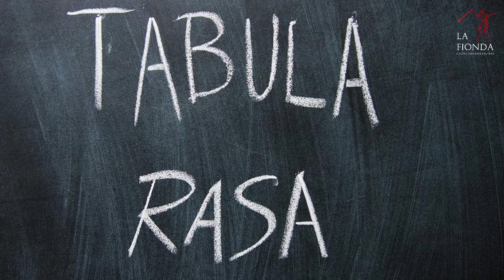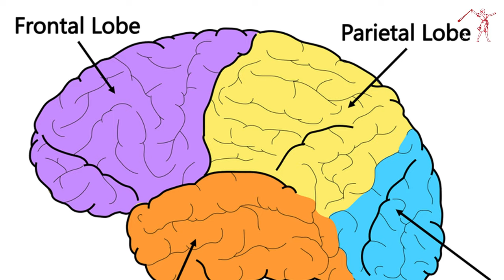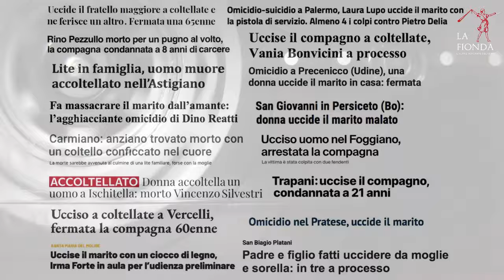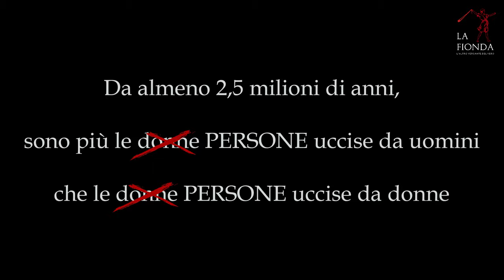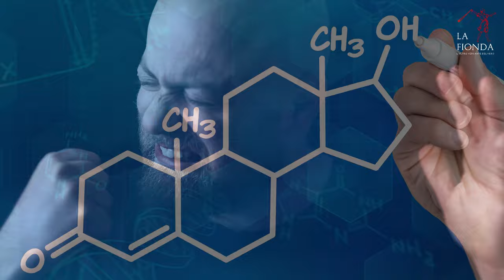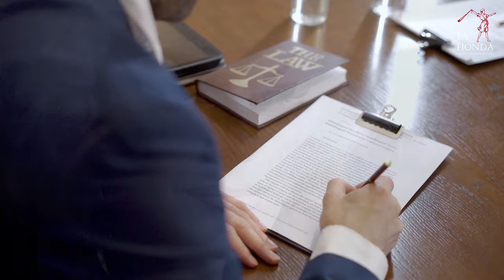2 - La violenza maschile: apprendimento o genetica?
La seconda di otto puntate dedicate all'analisi critica del femminismo realizzata attraverso l'utilizzo di concetti tratti dalle scienze evoluzionistiche.
Sotto la lente, qui, le origini evolutive della violenza, presente in tutti gli esseri umani a prescindere dal genere. Per ragioni evolutive, il sesso maschile ne è particolarmente incline, sia come autore che però anche come vittima. Cosa che il femminismo dimentica, distorcendo i fatti per un proprio vantaggio ideologico.

FONTI

- Archer J., “Sex differences in aggression in real-world settings: A meta-analytic view”, in Review of General Psychology, n.8 (2004), pp.291-322.
- Archer J., “Sex differences in physically aggressive acts between heterosexual partners: a meta-analytic review”, in Aggression and Violent Behavior, n.7 (2002), pp.313-351.
- Buss D., “The evolution of desire: Strategies of human mating”, Basic Books, New York, 2016.
- Daly M. e Wilson M., “Homicide”, Aldine De Gruyter, Hawtorne, 1988.
- Davidson R.J., Putnam K.M. e Larson C.L., “Dysfunction in the neural circuitry of emotion regulation: a possible prelude to violence” in Science, n.289 (2000), pp.591-594
- Fischoff S., “Psychology’s quixotic quest for the media violence connection”, in Journal of media psychology, n.4 (1999).
- Freedman J.L., “Effect of television violence on aggressiveness”, in Psychological bulletin, n.96 (1984), pp.227-246
- Freedman J.L., “Media violence and aggression: no evidence for a connection”, in Toronto, University of Toronto Press (2002).
- Freedman J.L., “Violence in the mass media and violence in society: the link is unproven”, in Harvard mental health letter, n.12 (1996), pp.4-6.
- Ghiglieri M.P., “The dark side of man: tracing the origins of male violence”, Reading (MA), Perseus Books, 1999.
- Kenrick D. e Sheets V., “Homicide fantasies”, in Ethology and sociobiology, n.14 (1994), pp.231-246.
- LeBoeuf B.J., “The hectic life of the alpha bull: Elephant seal as fighter and lover”, in Psychology Today, n.8 (1974), pp.104-108.
- Pinker S., “Tabula rasa”, Mondadori, Milano, 2002.
- Renfrew J.W. “Aggression and its causes: a biopsychological approach”, New York, Oxford University Press, 1997.
- Rogers A.R., “Evolution of time preference by natural selection”, in American economic review, n.84 (1994), pp.460-481.
- Stewart-Williams S., “La scimmia che ha capito l’universo”, Espress, Torino, 2020.
- Trivers R.L., “Parental investment and sexual selection”, in B.Campbell (a cura di) “Sexual selection and the descent of man”, Chicago, Aldine, 1972.
- Wilson J.Q. e Hernstein R.J., “Crime and human nature”, New York, Simon & Schuster, 1985.
- Wilson M. e Daly M., “Competitiveness, risk taking and violence: The young male syndrome”, in Ethology and Sociobiology, n.6 (1985), pp.59-73.
- Wilson M. e Daly M., “Life expectancy, economic inequality, homicide and reproductive timing in Chicago neighborhoods”, in British medical joirnal, n.314 (1997), pp.1271-1274.
- Wilson M.L. et al., “Lethal aggression in Pan is better explained by adaptive strategies than human impacts”, in Nature, n.513 (2014), pp.414-417.
- Wrangham R.W. e Peterson D., “Demonic males: apes and the origins of human violence”, Boston, Houghton Mifflin, 1996.